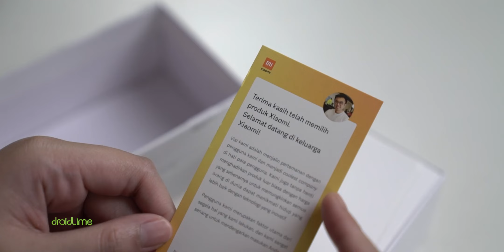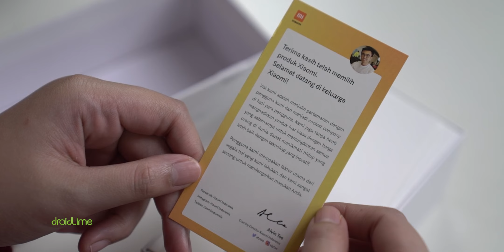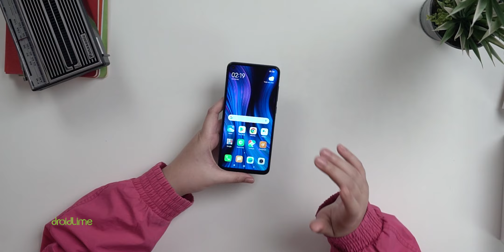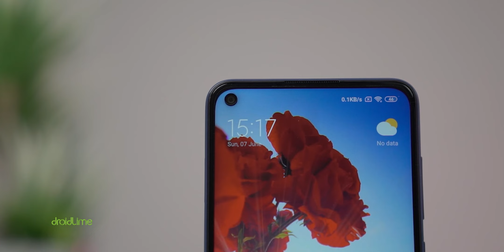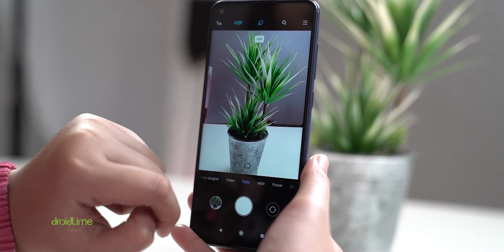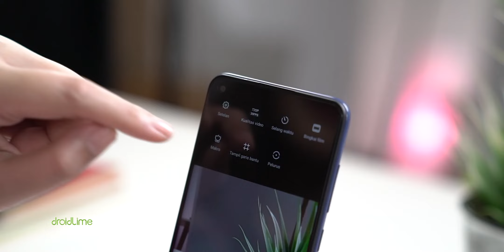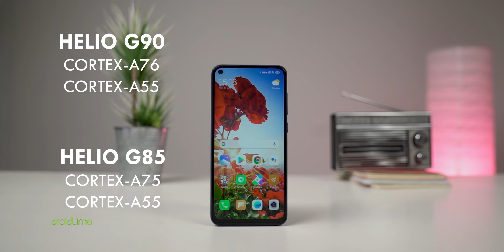HAPE JAWARA CUMA 2,4 JUTA? | Unboxing Redmi Note 9 Indonesia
Ini dia hape yang katanya diklaim sebagai hape para jawara khususnya di kelas mid-range...

Spesifikasi Redmi Note 9 Indonesia:
Harga: Rp2,4 juta (64 GB)/Rp2,8 juta (128 GB)
Chipset: Helio G85
GPU: Mali-G52
RAM: 6 GB
Storage: 128 GB (eMMC 5.1)
Layar: IPS 6,53 inci (2.340 x 1.080p) @60Hz
Baterai: 5.020  mAh (18 Watt)
OS: MIUI 11 (Android 10)
Kamera belakang: 48 MP + 8 MP (ultrawide) + 2 MP (depth) + 2 MP (macro)
Kamera depan: 32 MP + 8 MP (ultrawide)
NFC: Tidak

Peralatan tempur DroidLime:
Sony A6300
Sony A6500
MacBook Pro